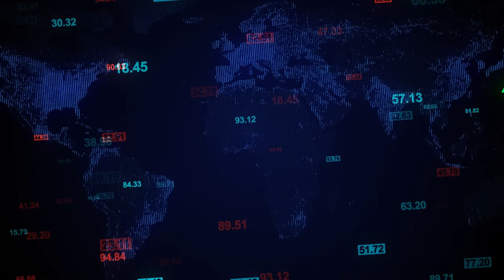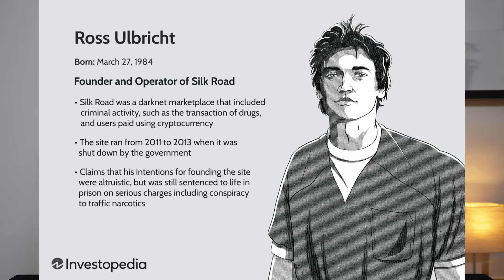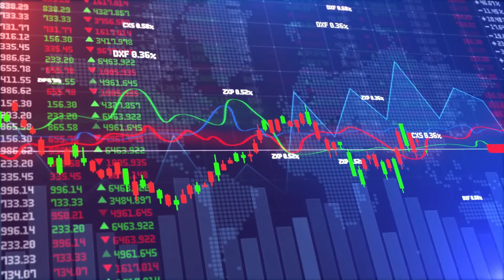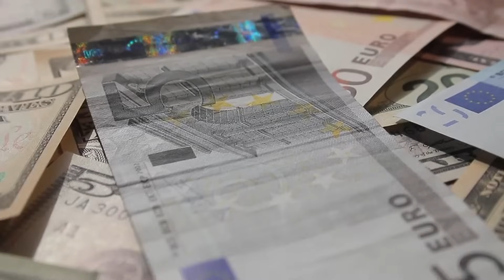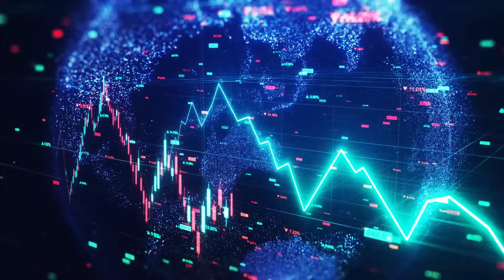Cine este Donald Trump si ce promite? Opreste razboiul din Ucraina si taie taxele?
✅Merch cod reducere 10%- daniel10
✅Cumpara crypto de pe exchange romanesc IXFI
✅Oferta Bybit-trading futures:
 Depune 100$ si primesti 15$ bonus
✅Cumpar actiuni, ETFs de pe eToro eToro is a multi-asset investment platform. The value of your investments may go up or down. Your capital is at risk. # advert
✅Daca folosesti acest link BINANCE primesti o reducere de 10% din fee
✅25$ bonus la Crypto.com to sign up for Crypto.com and we both get $25 USD 🙂
✅Daca folosesti acest link pentru Coinbase primesti 45 lei daca cumperi/tranzactionezi mai mult de 436 lei
✅Donatii pentru canal:
egld hero tag: danielnita
✅DE CITIT: Piata monedelor virtuale este foarte speculativa, NICIODATA nu investiti mai mult decat puteti pierde. NU-i ascultati pe cei care va spun altceva. Aceasta piata poate scadea si urca intr-un timp foarte scurt. Trebuie sa intelegeti in ce va bagati banii. Este un mit faptul ca poti ajunge bogat peste noapte din monede virtuale.  Parerile expuse in acest video sunt personale, inainte sa investiti in orice moneda, trebuie sa intelegeti riscurile care vin cu investitia in monede virtuale.
✅Nu sunt analist financiar, parerile expuse in acest video sunt personale! Piata de monede virtuale este foarte volatila iar riscurile sunt mari! Nu investi mai mult decat poti pierde.
🔴Declarație completă: Acest videoclip și conținutul său sunt doar în scopuri informative și nu constituie o ofertă de vânzare sau tranzacționare, o solicitare de cumpărare sau o recomandare pentru orice valoare mobiliară, criptomonedă sau produs similar, și nici nu constituie o ofertă de a furniza consultanță de investiții sau alte servicii similare de către Daniel Nita. Daniel Nita poate avea investiții financiare în criptomonedele discutate în acest videoclip. În pregătirea acestui videoclip, nu au fost luate în considerare nevoile financiare sau de investiții ale spectatorului și nu se oferă niciun sfat financiar sau de investiții. Orice opinii exprimate în acest videoclip au fost formulate pe baza informațiilor disponibile la momentul redactării acestor opinii. Informații suplimentare sau schimbate ar putea determina o schimbare a acestor opinii.